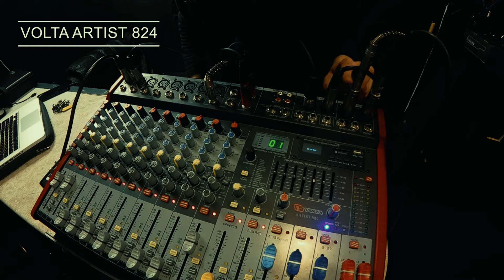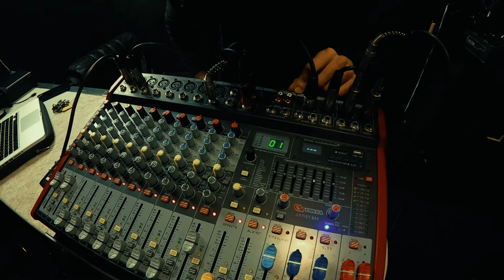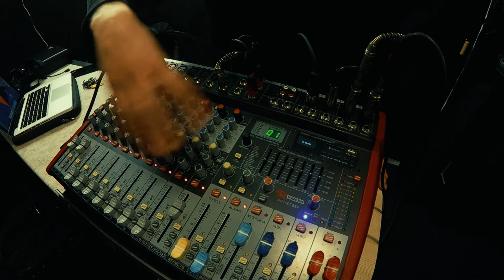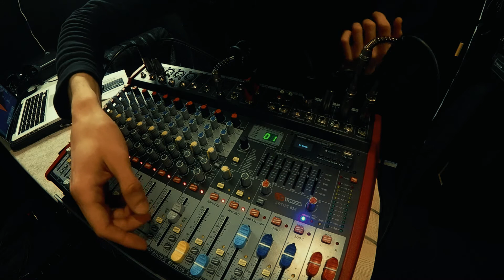Если тебе сильно нужен пульт, у нас есть для вас ЭТО...Обзор VOLTA ARTIST 824